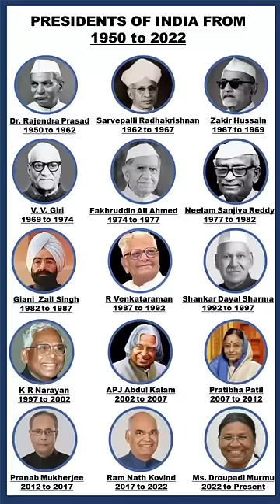presidents of India from 1950 to 2022.